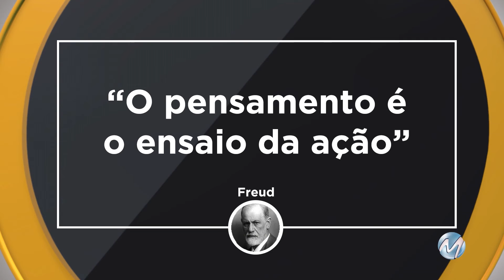Acompanhe o Vida Plena - 26/09/18 - Bloco 1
Assista